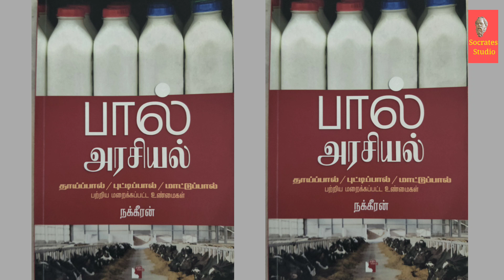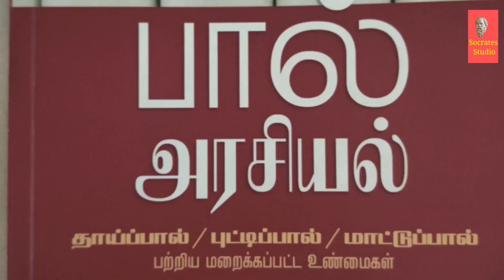மாட்டுப் பாலை மனிதர் குடிக்கலாமா? ll பால் அரசியல் ll நூல் அறிமுகம் ll Milk Politics ll துளிர்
பால் அரசியல் எனும் நூல் மனிதர்கள் அருந்தும் பாலுக்குப் பின்னால் உள்ள அரசியல் மற்றும் அறிவியலை விளக்குகின்றது. அது குறித்த அறிமுகம்